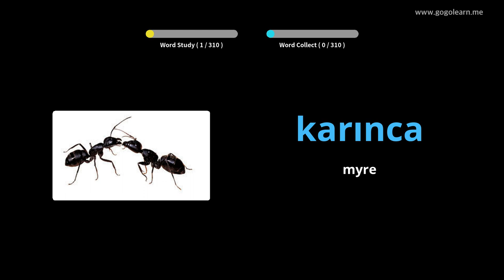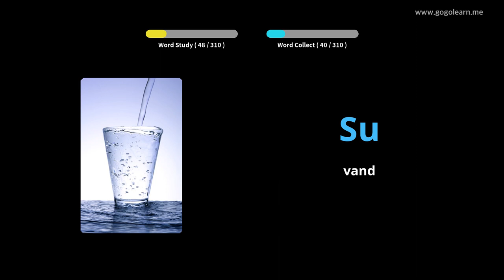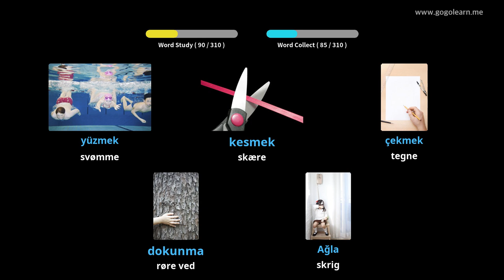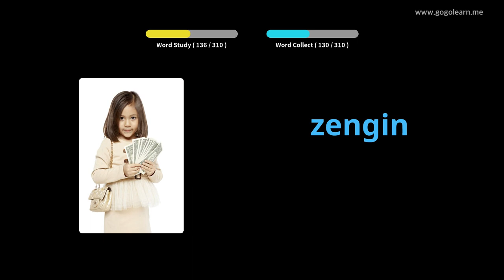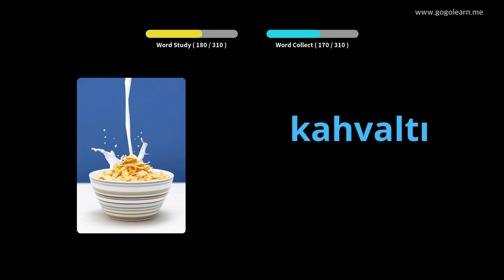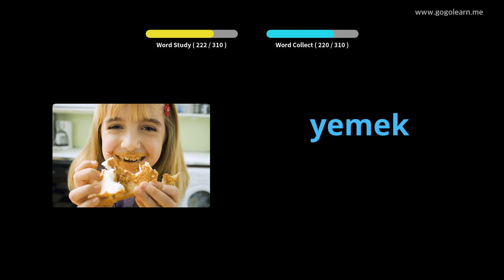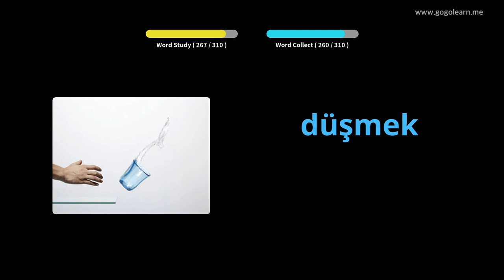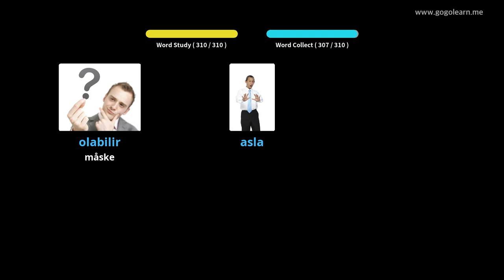Lær Tyrkisk Gjennom Bilder |Tyrkisk Ordforråd Lytter Under Kørsel | Golearn